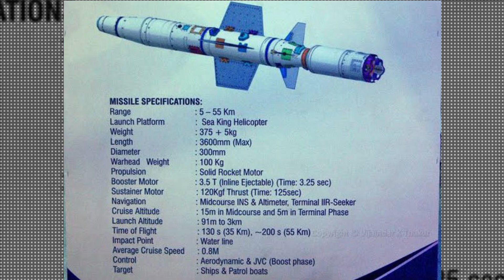DRDO commences development of 16 NASM-SR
DRDO’s Helicopter Launched Anti-Ship Missile

As we know that Indian Navy is in process of inducting 24 MH-60R Helicopters from US. These helicopters are also going to be equipped with anti-ship missile which Navy will be procuring from Kongsberg a Norwegian company which has developed NSH-ML anti-ship missile with a range of 185 KM. At present India does not have an indigenous missile option in this category.

Back in the year 2018, DRDO has first announced that its working on a helicopter launched anti-ship stealth missile NASM-SR (or Naval Anti-ship Missile Short Range). The missile was unveiled for the first time during the Defense Expo 2020. Post the completion of its development, the NASM-SR missile will replace the earlier Sea Eagle missiles & complement the NSH-ML missile. The Norwegian NSH-ML weighs 400kg with 125kg of warhead & has much larger range of 185 KM.

On 18th May 2022, the MoD has reported the successfully  maiden flight-test of indigenously developed Naval Anti-Ship Missile launched from a Naval Helicopter from Integrated Test Range (ITR), Chandipur. The helicopter from which missile was test fired is Indian Navy’s Sea King Helicopter.

As per latest reports, DRDO is in process of selecting a private sector defence firms to build Imaging Infra-Red (IIR) Seeker Systems for Naval Anti-ship Missile to deliver 16 units of the seeker. This is initial order and much bigger order may follow.

NASM-SR Capability

The NASM-SR is a short-range missile with range between 5-55 KM which is very less when compared with Norwegian NSH-ML. The missile weighs close to 375 Kg with 100 KG of warhead which has unique multi-EFP (Explosively Formed Penetrator) and will be effective against small and medium ships. This is the first time DRDO has implemented multi-EFP warhead in one of its weapon systems.

The NASM-SR will be powered by a solid fuel rocket motor. The missile will have maximum speed of Mach 0.8. The missile will have both sea skimming and lofted trajectory flight modes. The missile can be launched from an altitude of just 91 meters to 3 km. The missile can cruise at an altitude of 15m during mid-course and 5m during terminal stage. For the first 35 KM the missile has flight duration of 130 seconds and for the rest of the course till 55 KM its 200 seconds.

The missile has all whether, lock on after launch capability. It also has capability for automatic target selection. It uses inertial navigation and altimeter for mid-course guidance and IIR seeker for terminal homing. It also has a two-way data link which can help it to abort or change target. Sea Skimming, IIR seeker and 2-way data link makes the jamming and detection of the missiles very difficult.

Future version of the missile

DRDO has also planned the development of its future version which are: NASM-MR (Medium Range) & LR (Long Range). NASM-SR being developed will be integrated MH-60R, Sea King and ALH MK-III helicopters. MBDA has also pitched Indian Navy with its Sea Venom missile which has a range of 25 km and Marte ER with range more than 100 km for IMRH program.

DRDO's NASM-SR will also be able to fit into this requirement of Indian Navy & will supplement the limited stock of Kongsberg’s naval strike missile (NSM).

The missile was also seen in the centre pylon of the TEDBF fighter jet model during defence expo 2022 which hints towards its capability to be launched from aircarfts as well.